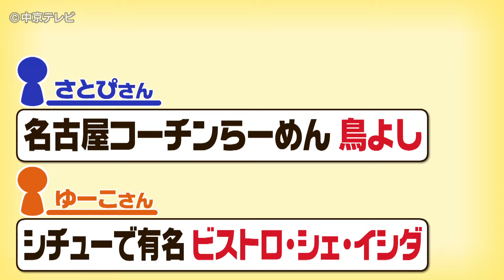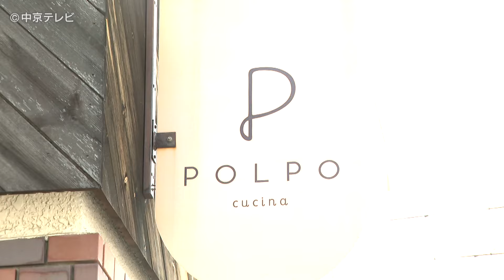【ちょっと寄り道】 街道で見つけたごちそうメシ 知立～安城編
ドライブ好きのキャッチ！気象予報士・石橋さんが知立～安城周辺のウマい店を聞き込み！
地元の人だから知っている、豪華ランチ＆涼グルメ！

■豪華!シェフ手作り12種類の前菜　絶品ランチセット「ＰＯＬＰＯ（ポルポ）」
■うなぎのために井戸!？肉厚パリパリ一本焼き「和食　石かわ」
■幼なじみのカフェで絶品スイーツに大満足「ｈａｃｈｉｄｏｒｉ ｃａｆｅ」
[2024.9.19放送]